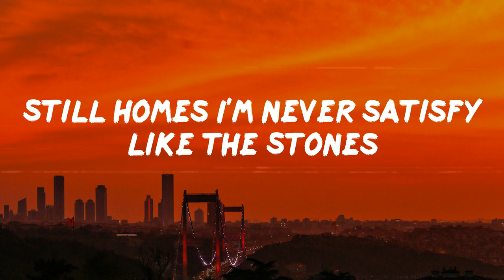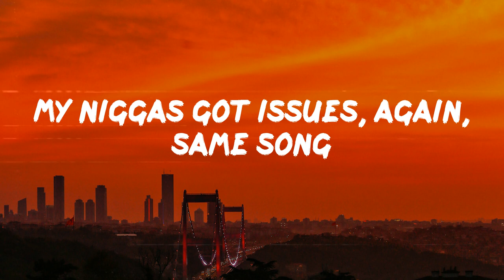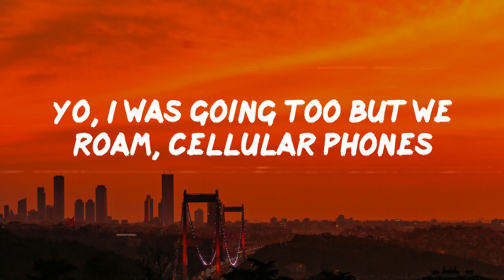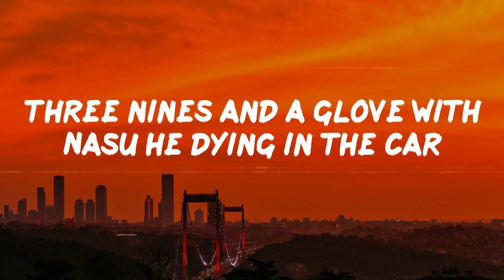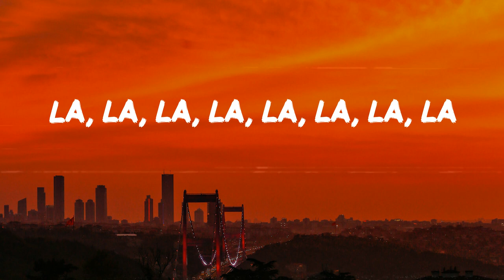Method Man - Da Rockwilder (Lyrics)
Da Rockwilder Lyrics;
Microphone checka, swingin' sword lecture
Closin' down the sector, supreme neck protector
Better warn 'em kid, Mr. Meth's a boiling pot
About to blow his lid from the pressure, too hot for TV
For cheesy, too many want to be hard be easy
It's all N'together, going all out together
It don't take much to please me
Still homes I'm never satisfy like the Stones
We don't condone bitin' see them selling crossbones
Protecting what I'm writing
Don't clash with the Titan who blast with a license
To kill rap reciting
Come on, in the zone with ya nigga from the Group Home
Tical! (Fuck your lifestyle!)
Put your lights out
Get the shit to crackin' got you feenin' with your pipes out
Time for some action, surfin' the avenue
Mad at you, where I used to battle crews
Back when Antoinette had that attitude
Cover me I'm going in, walls closing in
Got us bustin' off these pistols
My niggas got issues, again, same song
Armed with the mega bomb
Blow you out the frame and then I'm gone.
Yo, I was going too but we roam, cellular phones
Doc-Meth back in the flesh, blood and bones
Don't condone, spent bank loans on homegrown
Suckers break like Turbo in ozone
When I, grab the broom
Moon-walk platoon hawk my goons bark
Leave you in a blue lagoon lost (true)
Three nines and a glove with Nasu he dying in the car
While we behind on the bars
Haters don't touch (what?) weigh us both up
Now my neighbor dope up
Got the cable hooked up, all channels
Lift my shirt all mammals
You ship off keys and we ship Grand Pianos
Sawed off shotgun
Hand on the pump, sippin' on a forty
Yo smokin' on a blunt
Bust my gun and Red and Meth gettin' jumped
Yeah come on, Red and Meth gettin' jumped